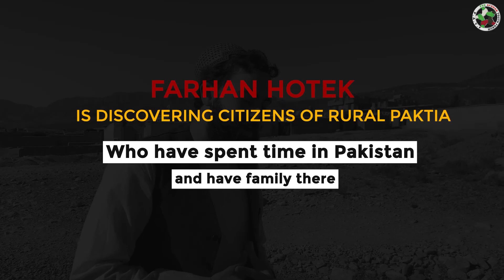Farhan Hotek, discovering Paktia - Paradise on Earth - talking with people who lived in Pakistan